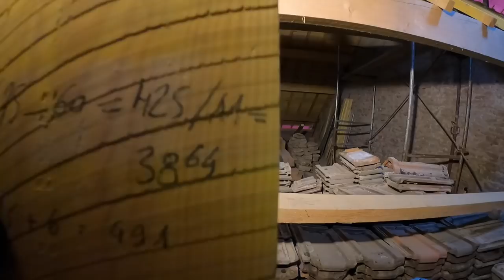ON POSE NOS CHEVRONS (temps pourri, on reste à l'abris) - Rénovation Béton DIY Episode #41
▸ Rénovation Béton c'est la rénovation d'un ancien corps de ferme en famille de A à Z  🏚

▸ A chaque épisode sa pierre à l'édifice : vidéo du jour dédiée à la pose des chevrons dans la travée 4 pan est !

✶ Outillage électroportatif :

▸ Scie sauteuse
▸ Scie à table

✶ Petit outillage :

▸ Marteau maçon/charpentier
▸ Pied de biche
▸ Règle Aluminium 2m
▸ Langue de chat
▸ Scie égoïne
▸ Laser Pour quoi faire ?
▸ Niveau à bulle
▸ Règle à bulle
▸ Burin / burin plat
▸ Ciseaux à bois

▸ GoPro Hero 9/10
▸ MacBook Pro
▸ Disque dur externe LaCie

Nous suivre et nous contacter 📱📧